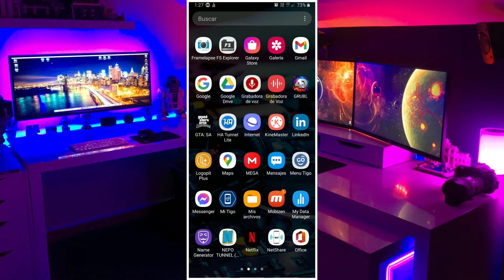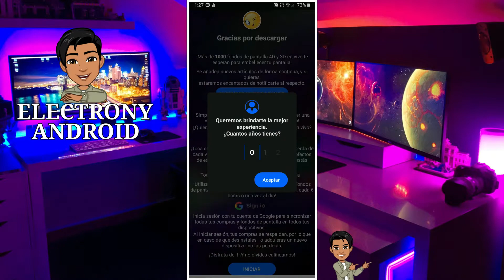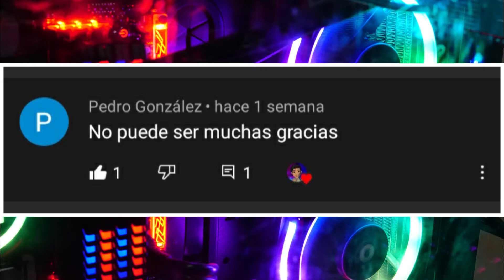⚡📱La Mejor APP para FONDOS de PANTALLA con Movimiento 4D | ANDROID⚡ [ GRUBL ] Personalización ✅2021✅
👋Aquí verás la mejor App de Fondos De Pantalla en 4D para Android. Con la Aplicación GRUBL tendrás diferentes fondos de pantalla en 4D, para personalizar tu Teléfono Android.
Pruébalo YA!👍

0:00 Intro
0:10 Inicio
0:42 Aplicación GRUBL
1:57 Pruebas
2:45 Definir Fondo de Pantalla
3:18 Saludos!...
3:47 Final Épico XD

⚡¿Cerrar APPS en Segundo Plano AHORRA BATERIA del CELULAR? - Cómo Funciona las Apps en Segundo Plano

⚡Cuál es la FORMA CORRECTA de Cargar el CELULAR - La Verdad de cómo Cargar el Celular Correctamente

⚡Para qué sirve el BRILLO ADAPTABLE del CELULAR - Porqué el Brillo del Celular sube y baja solo

⚡Para qué sirve y Cómo funciona el MODO SEGURO en ANDROID - Cómo activar y desactivar el Modo Seguro

⚡¿Es BUENO usar el CELULAR mientras se está CARGANDO? - Cómo Cuidar la Batería de mi Celular